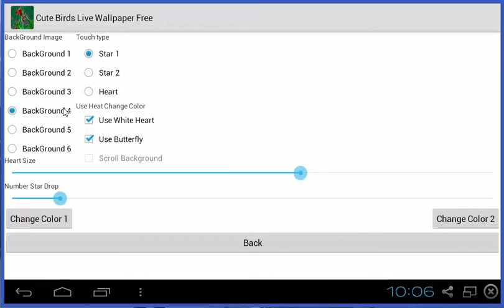Cute birds Live Wallpaper Free